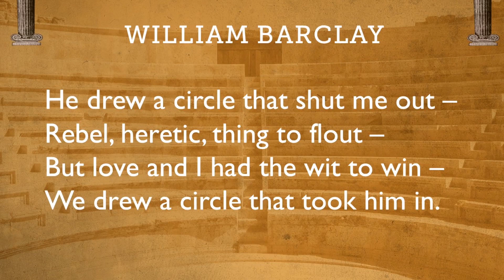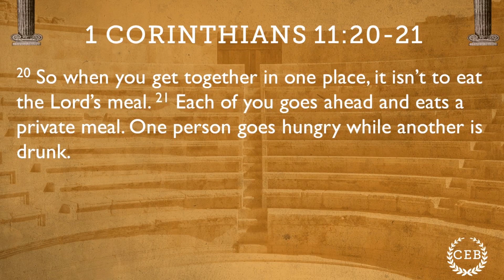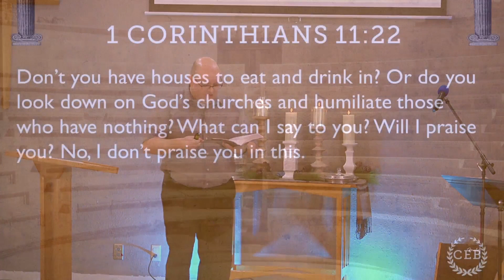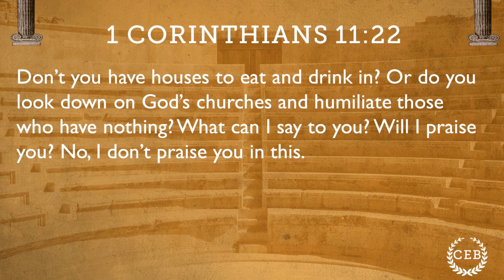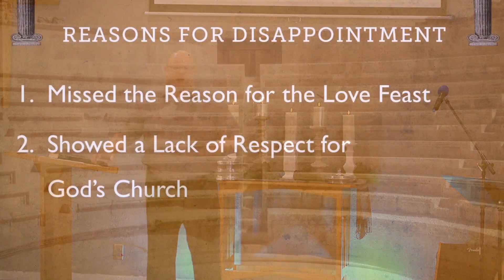A Word on Cliques and Factions